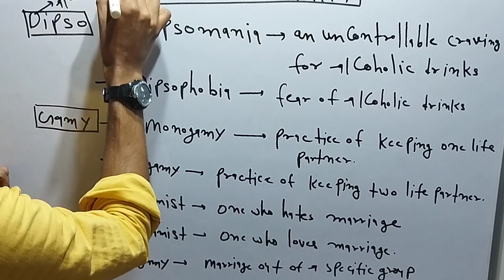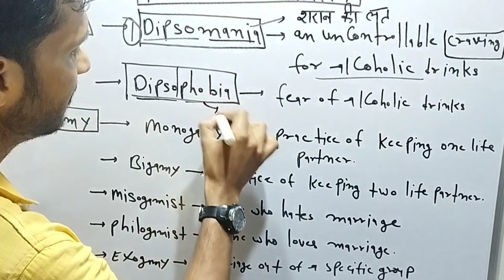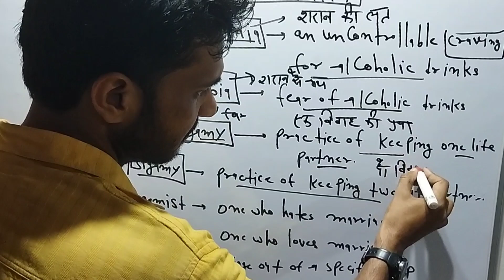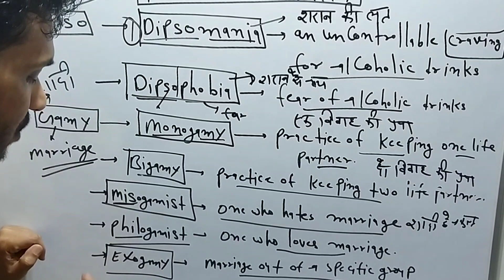Vocabulary Through Root Words in English With Meaning in Hindi for SSC CGL/BANK PO/UPSC /NDA CDS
root. words se vocabulary yad kare
root words for. ssc chsl
root words for CPO
Best Teacher in English
 english garmmar
 English grammar for SSC CGL
How to memorise vocabulary
 Vocabulary in Spoken English
 Root words
 english grammar
vocabulary words
learn english
dsl english
dsl vocabulary
vocabulary
 vocabulary english
vocabulary builder
 english vocabulary
vocabulary by dear sir
vocabulary tricks
cds exam 2024
Vocabulary root words
root words
improve your vocabulary
vocabulary
vocabulary for all exams
root words in english
root words of vocabulary
root method for vocabulary
root words of english vocabulary
vocabulary root words
vocabulary through root words
vocabulary builders
english root words vocabulary
english root words by namisha Bansal
english vocabulary
ssc english root words
root words vocabulary by rani mam
root words vocabulary by jayadeep singh
ssc english vocabulary
ssc english previous years papers
bank exam english classes
bank exam english StretgeyStretgey
english classes for competition exams by neetu singh
english classes for beginners
english classes for ssc cgl
english classes for ssc chsl
english classes for ssc cpo
vocabulary root word
root words in english vocabulary
root words,vocabulary words
vocabulary
english vocabulary
root words vocabulary
vocabulary though root words
root word vocabulary
english vocabulary words
vocabulary words english learn
vocabulary tricks
root words prefixes and suffixes
latin root words
vocab root words
vocabulary
vocabulary for ssc cpo
vocabulary for ssc stenographer
vocabulary for ssc mts
vocabulary for all ssc exms
vocabulary basic to advance
vocabulary hindi to english
pan root word
synonymous for nda exams
antonyms for ssc chsl
antonyms for ssc cgl
antonyms for sbi ibps
vocabulary words
Vocab by Root Words Practice
vocabulary for nda exams
vocabulary for cds exams
vocabulary
vocab
vocabulary
english vocab
 vocabulary english
 vocabulary for ssc cgl
ssc cgl
 english vocabulary
 vocabulary tricks
 vocab tricks
 vocab short tricks
Best Method to Improve Vocabulary
 vocab for bank exams
vocab for govt exams
 English Grammar for ssc cgl chsl cds
english grammar fir sbi ibps po clerk
adjectives for competition exams
SSC Bank English Classes 2024
English adjectives
English Conditional sentence
conditional sentence
english tense
english adjective
ssc English classes 2024
english conjunction
english classes